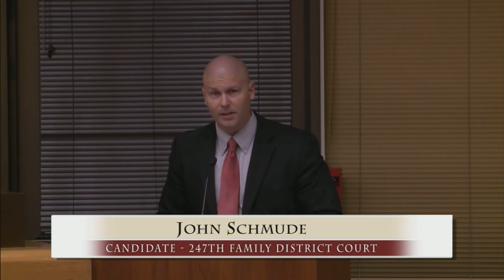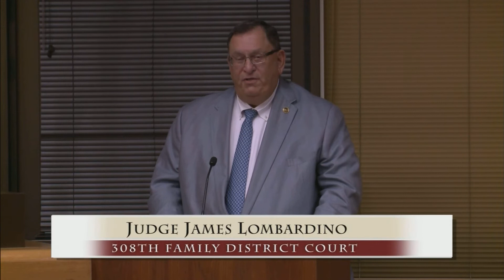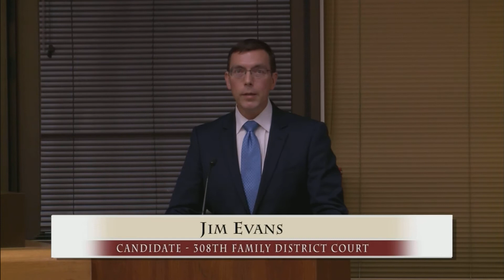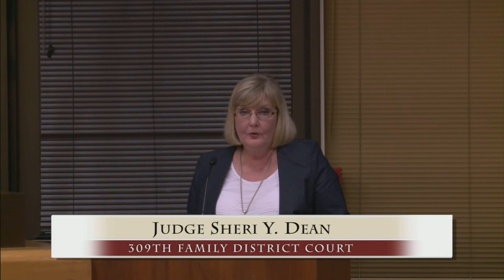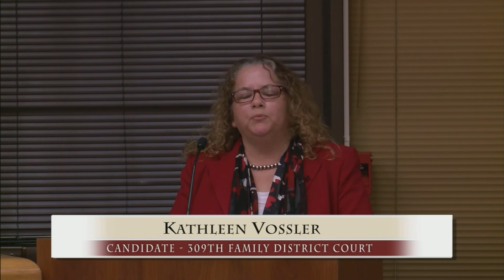Harris County Judicial Review Family Courts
Get know the candidates for Harris County Family Courts.